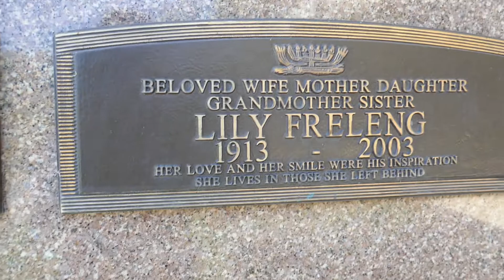Friz Freleng Grave Hillside Cemetery Culver City LA CA USA Looney Tunes Animator Bugs Bunny 8-11-20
Friz Freleng Grave Hillside Cemetery Culver City LA CA USA August 11, 2020 Looney Tunes Animator Bugs Bunny Porky Pig Pink Panther Speedy Gonzales